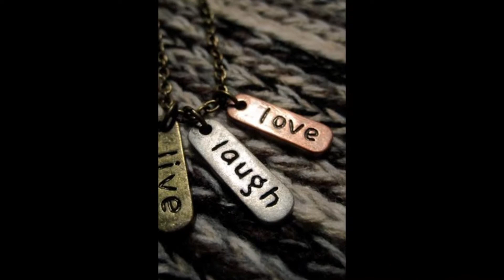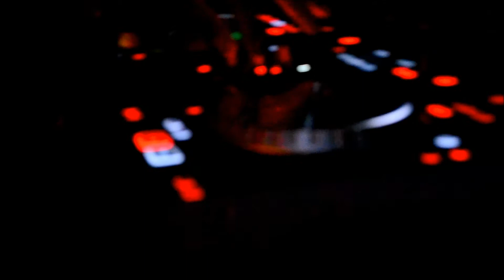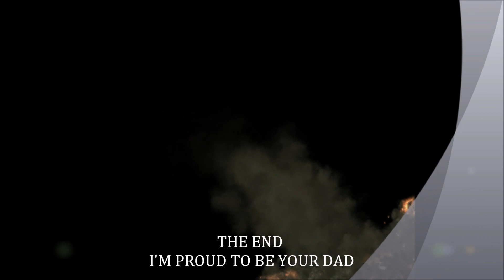your evey woman